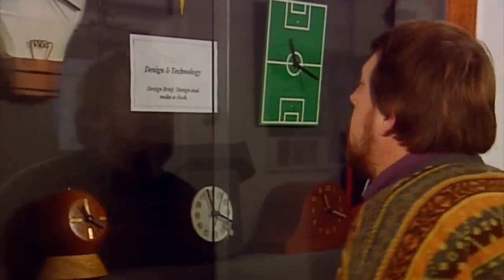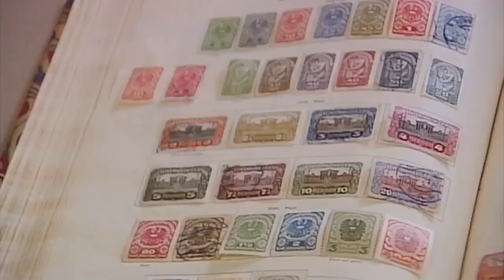Mr Bean - Van de Graaff generator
Mr. Bean proceeds to perform various experiments, using the Van de Graaff generator to demonstrate concepts like static electricity, electric discharge, and even the Faraday cage. However, his comedic personality and bumbling antics result in hilarious mishaps, with sparks flying everywhere and Mr. Bean getting into all sorts of comical predicaments